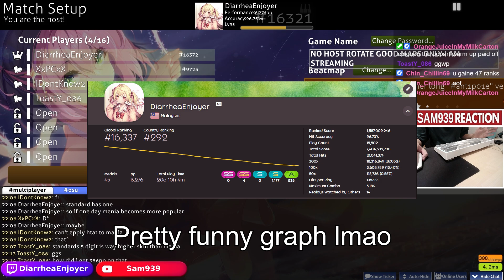DERANKER gets PP for the first time in 2 YEARS on his MOST DESIRED PASS [osu!mania]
Camellia - 1f1e33 (Another long "ant1p01e" version)

Keyboard: Tecware Phantom+ Elite 87
Switches: Gateron Reds for mania keys, Tecware Wraith Browns for every other keys.
Mouse: Logitech G304
Webcam: Aukey LM1E
Microphone: Fifine T683